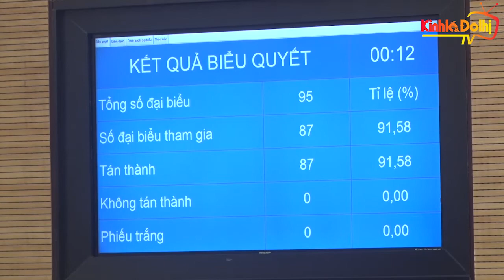Kỳ họp thứ nhất HĐND thành phố Hà Nội khóa XVI, nhiệm kỳ 2021-2026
Kinhtedothi - Sáng 23/6, HĐND thành phố Hà Nội khóa XVI, nhiệm kỳ 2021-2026 đã khai mạc kỳ họp thứ nhất để thực hiện chức năng, nhiệm vụ theo quy định#bantin